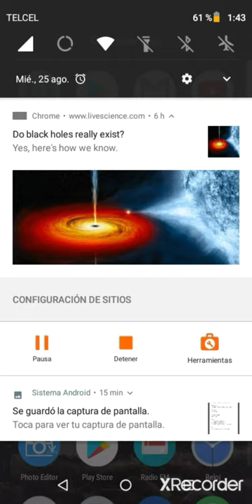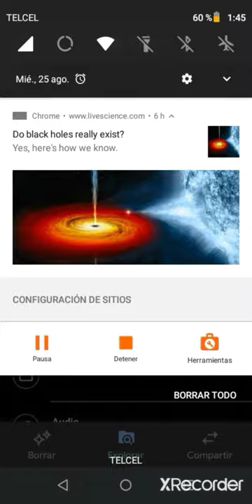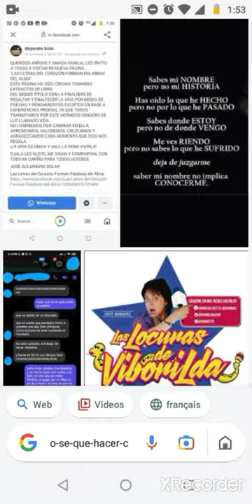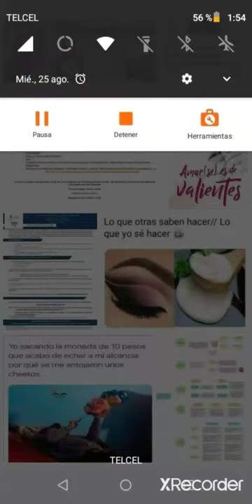Convierte tus imágenes en un PDF sencillo 😶